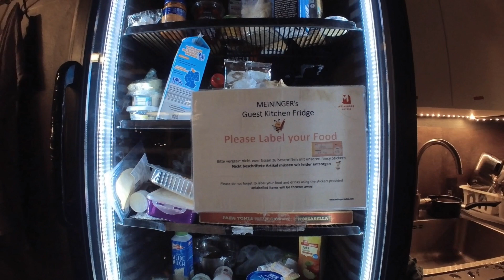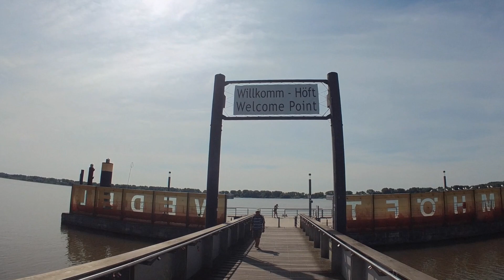Traveling Germany - Wedel - Willkomm Höft - Going to Quedlinburg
A very special attraction in the suburbs of Hamburg is the "Willkomm Höft" in Wedel. All ships going into the harbor and all ships leaving are passing this point. The bigger ones from other countries will be greeted by dipping the flag and also the nation anthem of the carrying flag is played.

We watch a big container boat from Singapore coming in, eat a "Fischbrotchen" for breakfast before we leave the Hamburg area again and heading to Quedlinburg in the Harz mountains.

🎥 Not All Germans Wear Lederhosen Tour 2024!